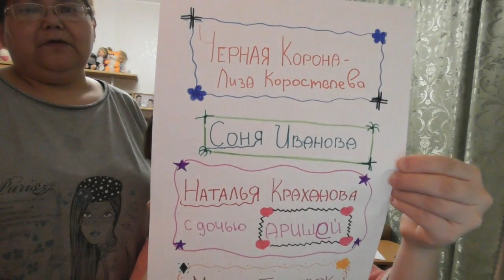Дети дружат между собой?Кто дал имена детям?11,03,2018,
Вопрос-дружны ли дети между собой,кто им дал имена, чем мы топим, как наказываем за плохие оценки.